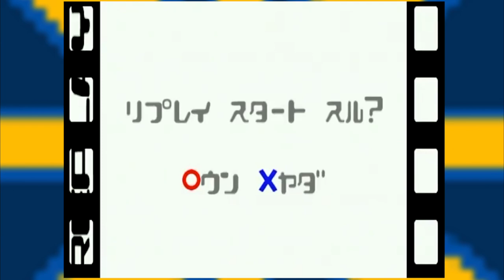Super Galdelic Hour (PS2) "Porn Teletubbies Have Nipple Toes” - A Japanese only PS2 Game Let's Play!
Well, Well, Well. What in the name of Toe Nipples do we have here?
This was a special treat, and shock, just for Marcus. How it was discovered. Shall remain the point of whispers and rumour, but was 100% nothing to do with Red Tube.

What is Herring & Chips???

It's us! We're Englishman David Marsden & Swedeman Marcus Blomgren Watch us rebuild EU bridges burnt by Brexit with Svengelska, Komedi, Gaming & Geeky Cultural Exchange.